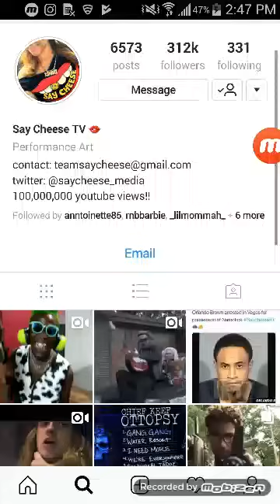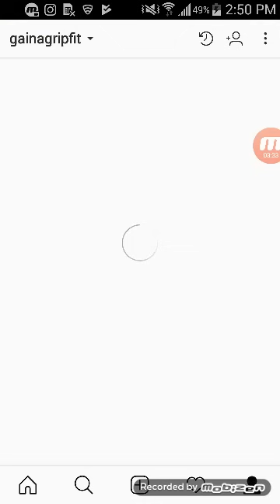Man pushes kid on the ground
FIGHTING TURNS TO SHOOTING